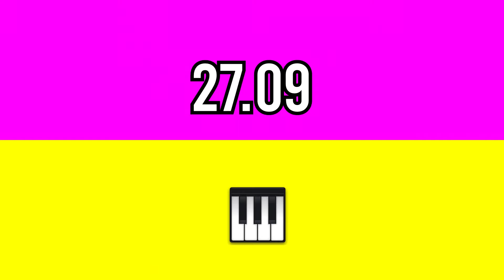Left and Right - A Piano Recreation Cover (Teaser)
THE STORY CONTINUES 27.09.